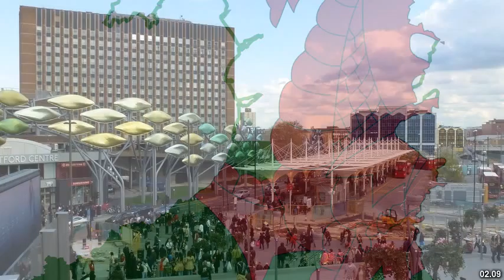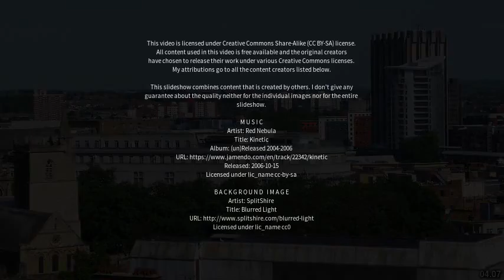Best places to visit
Best places to visit - Newcastle Emlyn (United Kingdom) Best places to visit - Slideshows from all over the world - City trips, nature pictures, etc.